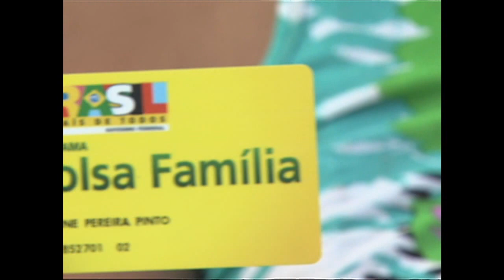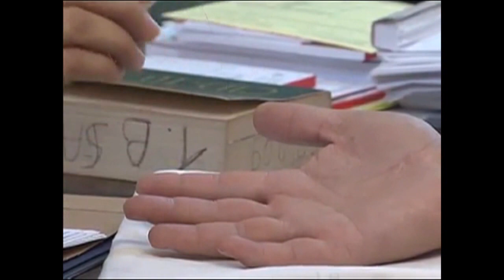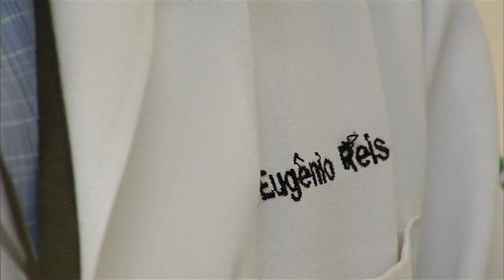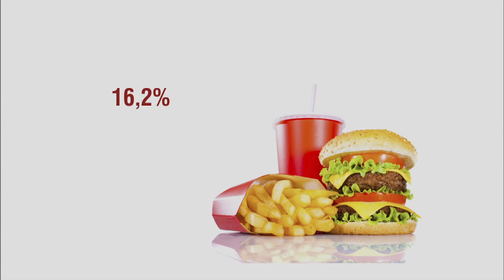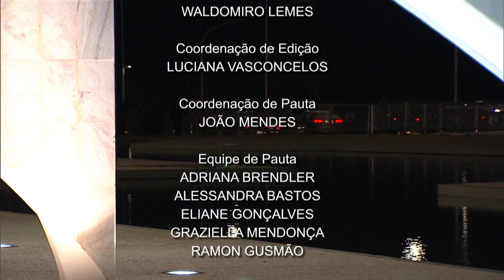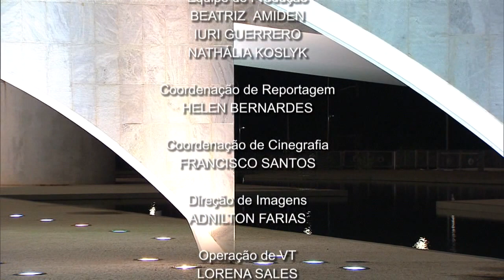Jornal NBR NOTÍCIAS na íntegra - 1º de maio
As principais notícias do Poder Executivo que aconteceram no Brasil no dia 1º de maio de 2015. TV NBR, a TV do Governo Federal.